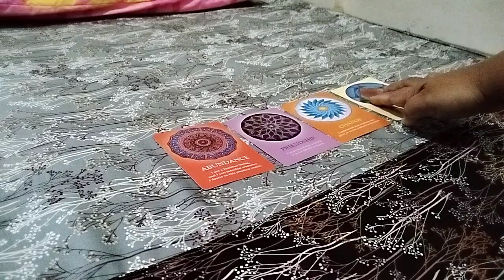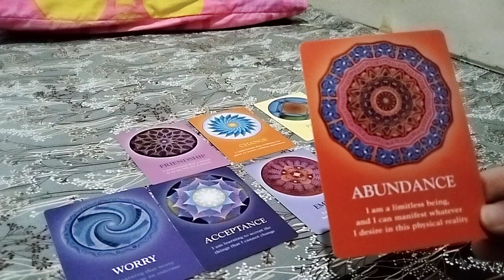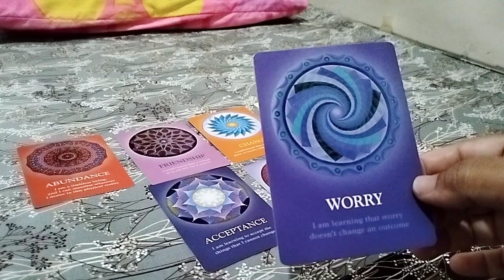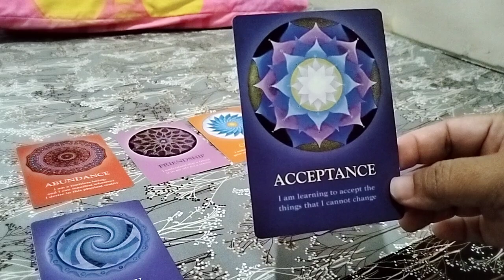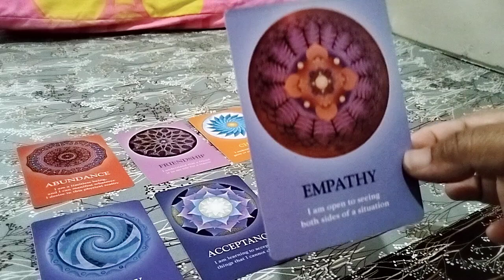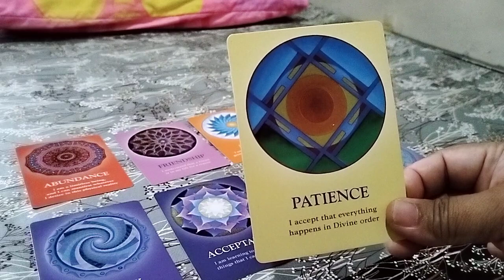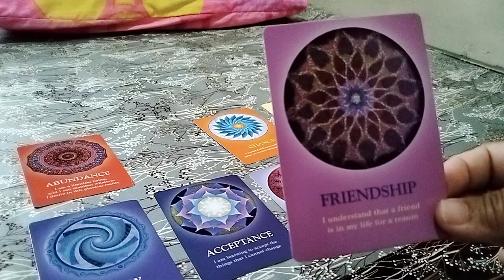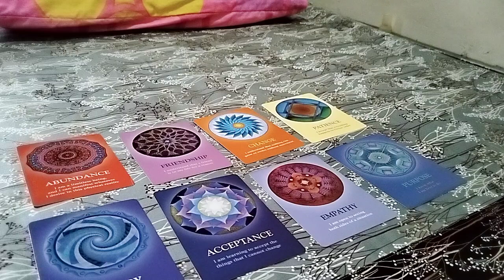Leo ada pesan buatmu